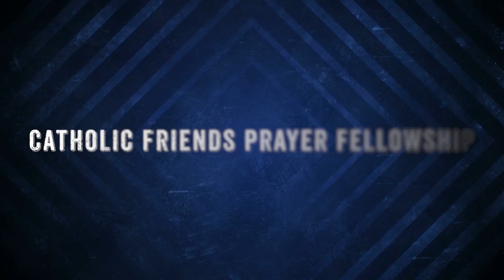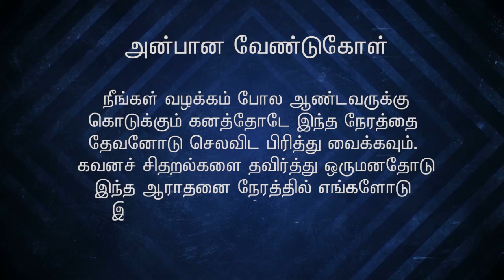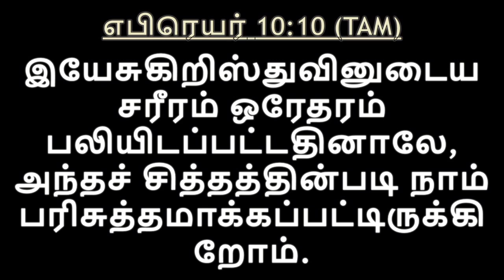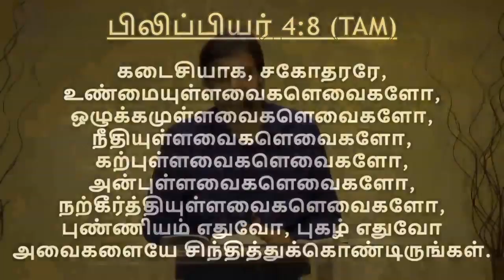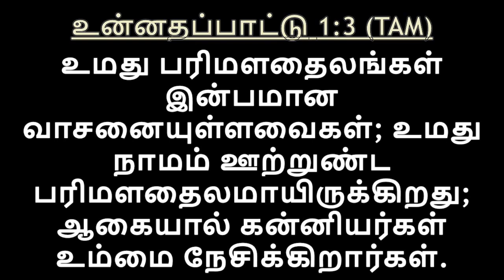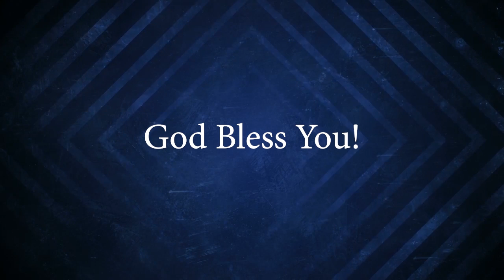Midweek Service | Psalm 91 | Part - 2 | Word of God: Dr. Joseph Aldrin | 05-05-2021 | CFPF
► Sunday Service ⌚ Timing:
1st Service: 6:30am - 8:30am
2nd Service: 09:00am - 11:00am

►►Midweek Service ⌚ Timing:
Every Wednesday Evening 06.30pm

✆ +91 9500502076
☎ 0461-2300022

A/c Name : Catholic Friends Prayer Fellowship
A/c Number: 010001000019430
Bank Name: Indian Overseas Bank
Branch Name: Tuticorin
IFS Code: IOBA0000100

✉ Address:
Catholic Friends Prayer Fellowship
22J, Roche colony, 2nd Street, Tuticorin -1